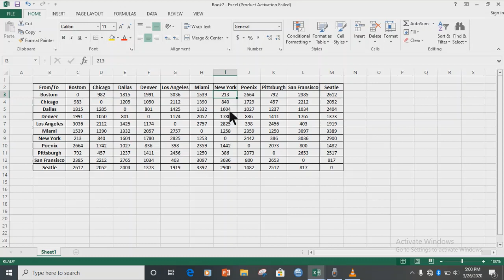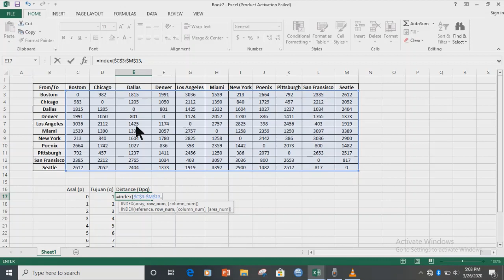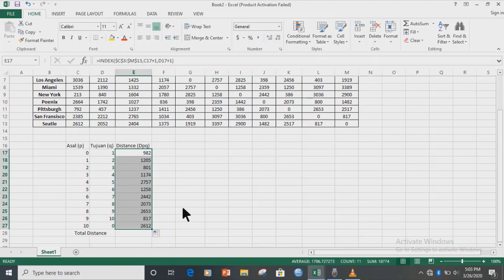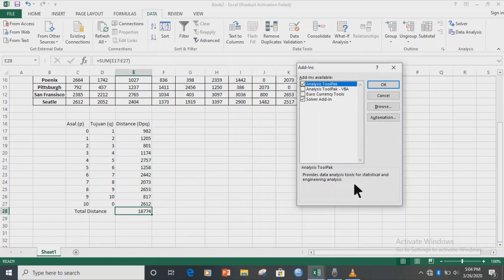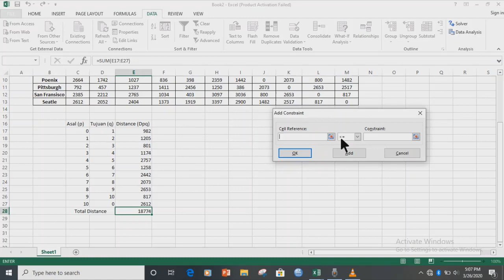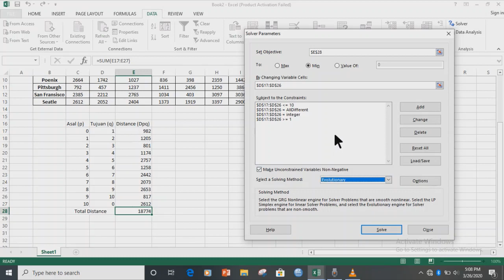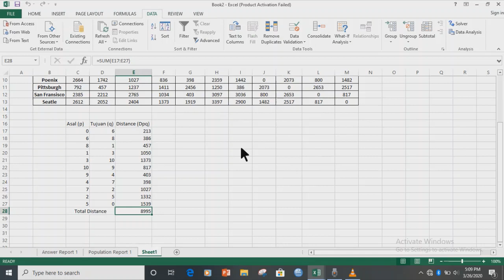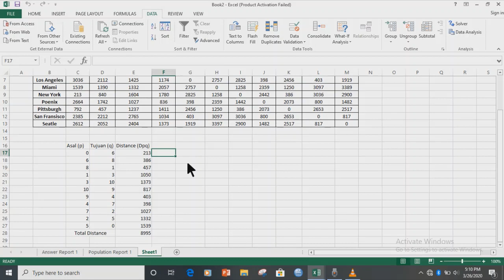Traveling Salesman problem (TSP) menggunakan Solver Excel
Menyelesaikan  masalah jaringan distribusi  TSP menggunakan solver pada Microsoft Excel

Traveliing salesman problem (TSP)  merupakan permasalahan pengaturan rute bagi satu sumber daya untuk mengunjungi semua konsumen tanpa pengulangan dan kembali ke titik awal (depot) dengan tujuan untuk meminimalkan total jarak/biaya.